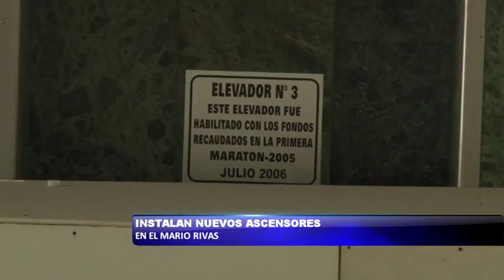Instalan nuevos ascensores en el Mario Rivas